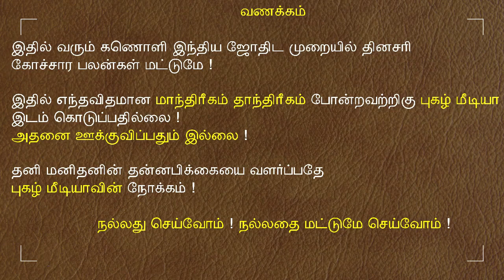19.08.2022- இன்றைய ராசி பலன் | 9626362555 - உங்கள் சந்தேகங்களுக்கு | Indraya Rasi Palangal